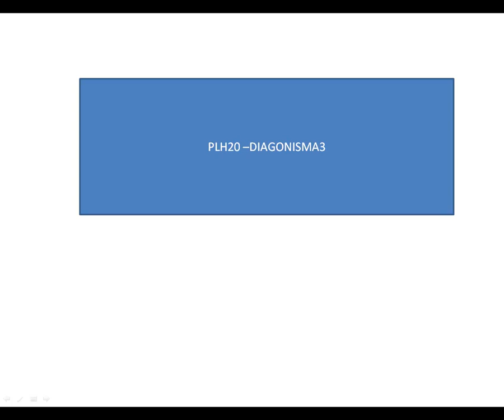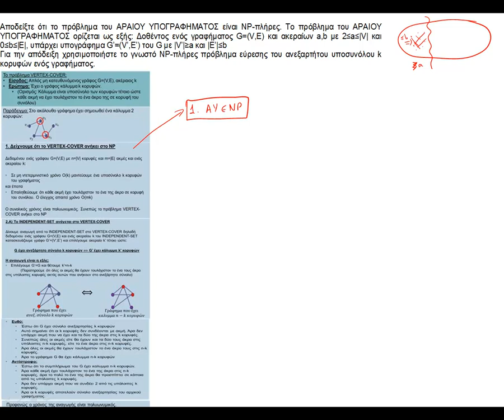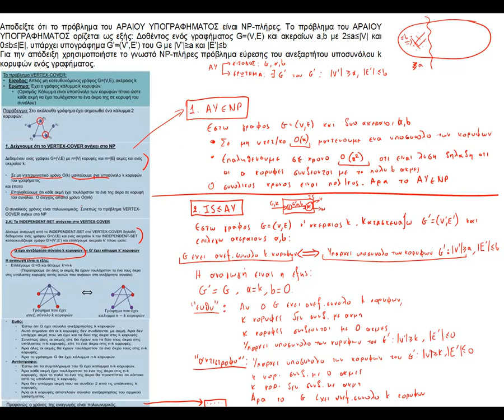ΠΛΗ30 - ΔΙΑΓΩΝΙΣΜΑ 4 - ΑΣΚΗΣΗ 6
ΑΡΑΙΟ ΥΠΟΓΡΑΦΗΜΑ είναι NP-complete